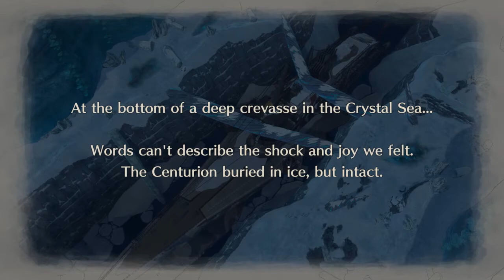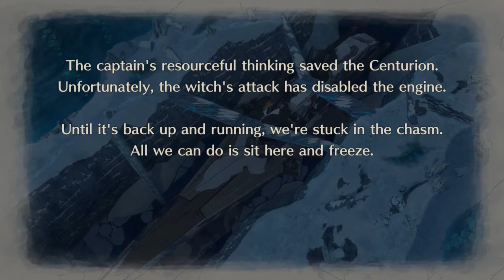[51] The Second Europan War (Valkyria Chronicles 1 & 4 Walkthrough)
Crymaria destroys the Comet and disables the Centurion.